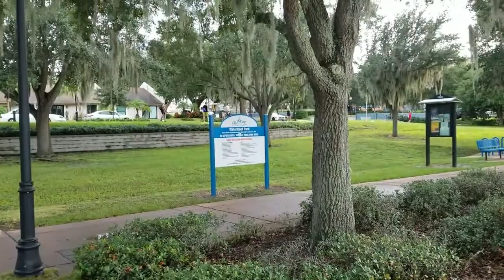Moving to Florida? Florida has a Hidden Gem Town - Clermont Florida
Clermont, Florida. One of the prize small towns in Florida. It is growing but still has a small town vibe. Beautiful downtown, neighborhood, less then 30 minutes to Disney World. Great place for families as there are so many activities close by. One hour from the beaches.